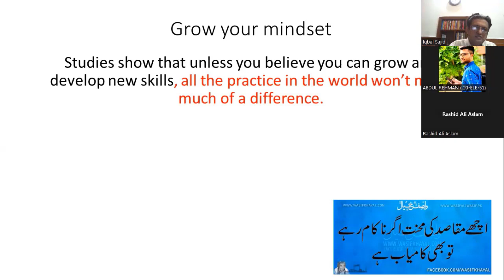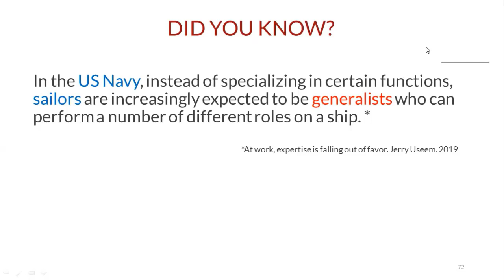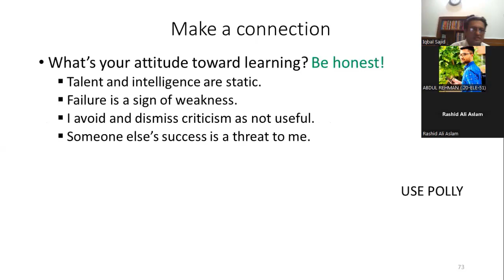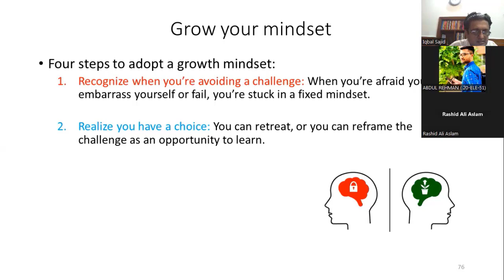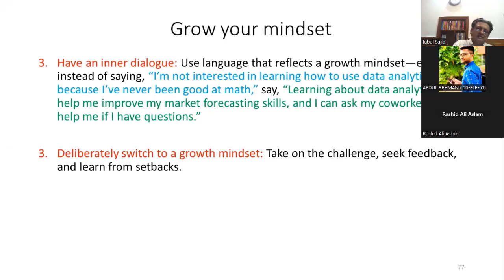A Guide to Personal Growth